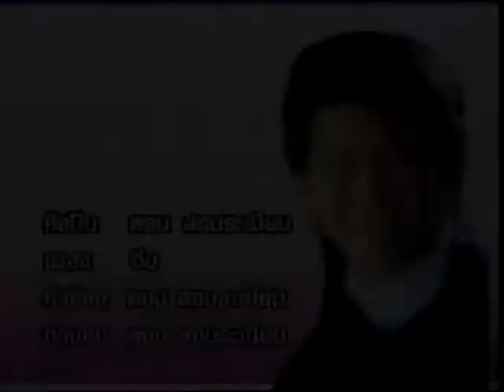Don Sonrabieb mv lyrics 09